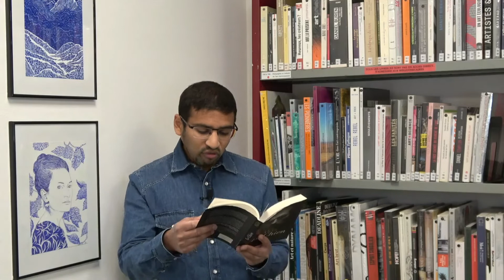Les pépites de le rentrée littéraire #7 Le chien de Akiz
Vos bibliothécaires vous font découvrir leurs pépites de la rentrée littéraire 2021.
Yoann #7 - Le chien de Akiz aux éditions Flammarion